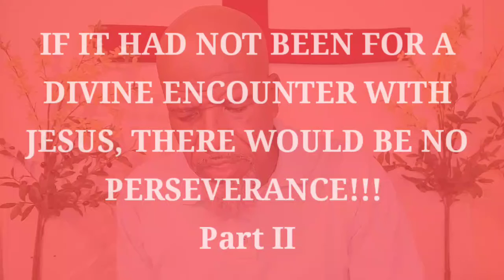November 29, 2022